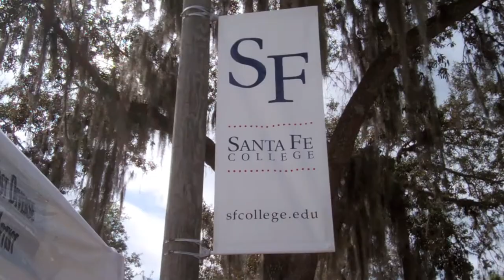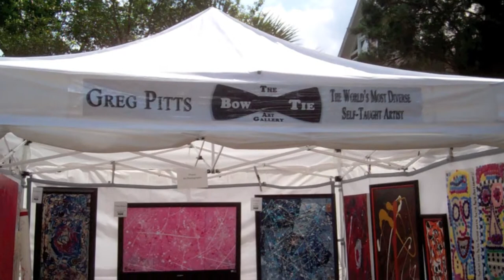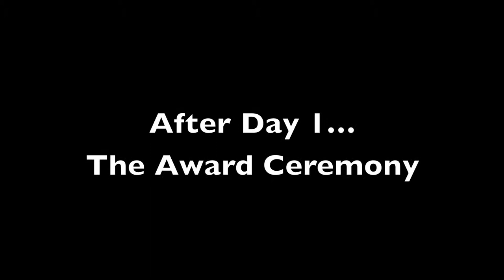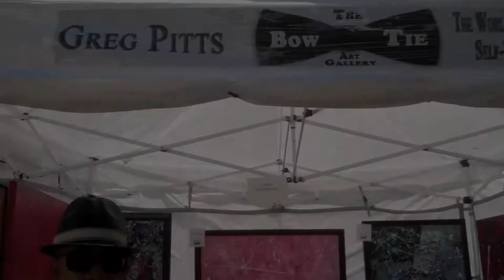Santa Fe College Spring Arts Festival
A podcast showing Greg Pitts exhibiting his fine art in Gainesville, FL, for the Santa Fe Spring Arts Festival